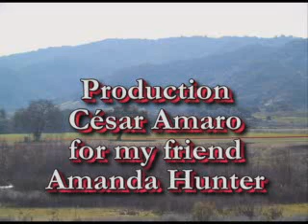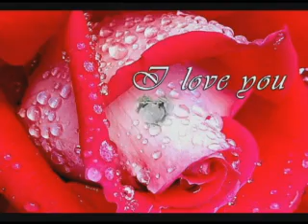Amanda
Este video fue relizado por mi para una jovencita que vivia en USA, no supe mas de ella, padecía una enfermedad muy cruel y luchaba por su vida.
Si lo miras, estés donde estés siempre serás mi pequeña amiguita de 14 años.